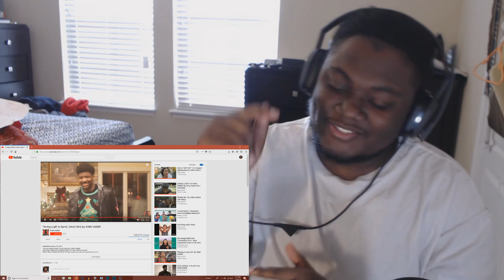"Giving a gift to Santa" (short film) by: KING VADER REACTION!!!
FOLLOW ME OR MY FAN PAGE ON FACEBOOK!!! -

If you want to send me fan mail or sponsor me in any type of product here's my business Email - Or if you want to donate to my paypal here's my paypal Email
Anything that doesn't involve business will be deleted right away

If you want to request for me to react to any video put it in the comments or message me on Twitter if it's not interesting or it doesn't catch my eye or attention I will not react to it.

PURCHASE YOUR REID NATION MERCHANDISE! RIGHT NOW!!!